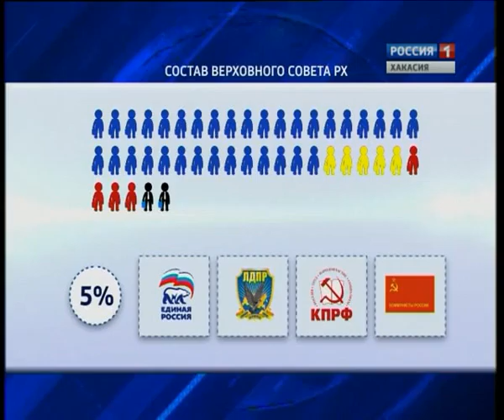13 09 Parlament